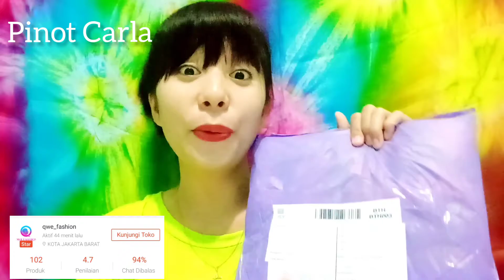SHOPEE HAUL BAJU MURAH BaJuFashion#BajuHargaDibawah100K#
Hy semuanya salam kenal dan Terimah kasih telah mau meluangkan waktunya untuk mampir Ke channel youtube saya. Terimahkasih😊.
Divideo kali ini kita akan Shopee haul baju Fashion murah banget dan harganya dibawah 100 K.
Yukk kakak Dikepoin😊.